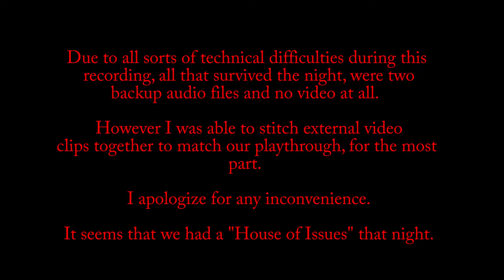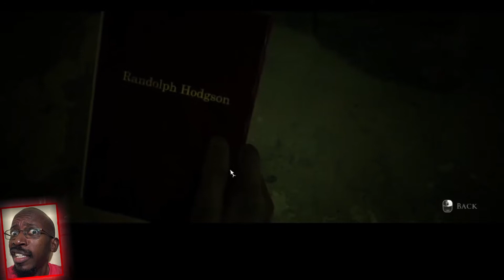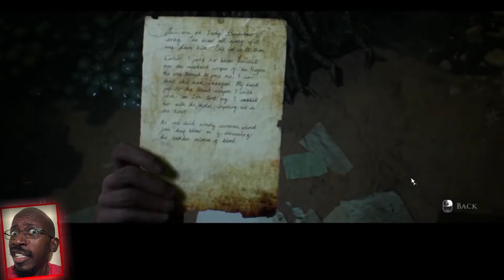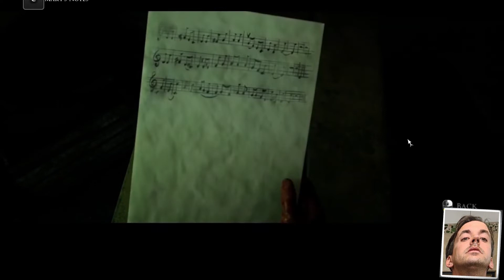The End, HOUSE OF ASHES | 5 Player Couch Co Op with 4 Dudes! Dark Pictures Anthology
THE ENDING:  THE TRUTH IS IN HERE!
The entire gang is back!  We fall back into another scary adventure!  This time, we explore what lies beneath the earth in "HOUSE OF ASHES" in this new horror game for the PS4, X Box One and PC, in co op mode. This game is from the makers of LITTLE HOPE and MAN of MEDAN.  Choices that each of us make in the game have consequences that affect the other players' characters. Oh, and we get guns this time.  Will we all survive 'til the end?